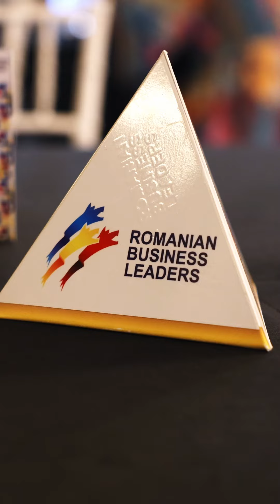RBL Summer Party | 20 iunie 2024 | Domeniile Săftica (9x16)